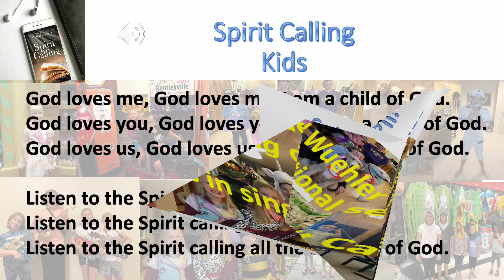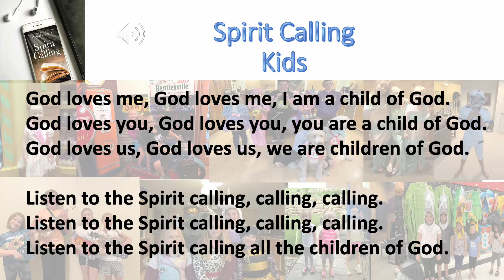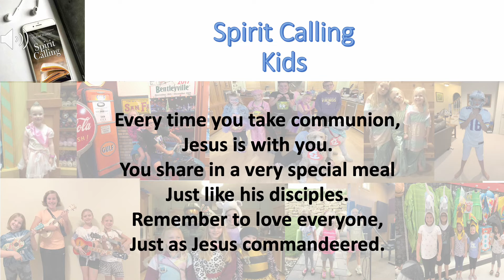commandment to love one another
Jesus gave us a commandment at the Last Supper.  We received communion at the Last Super.   Spirit calling Kids commandment.  Last Supper Jesu gave us a commandment.  Love one another is the commandment of Jesus.